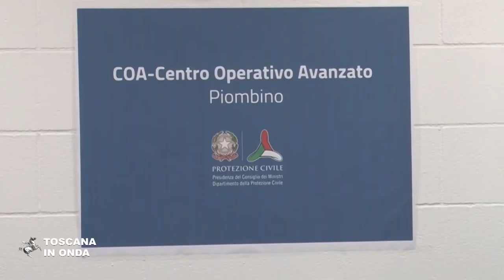Ecoballe, inizia il recupero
E' iniziata nel porto di Piombino l'operazione di recupero dei cinquantasei cilindri di rifiuti solidi abbandonati cinque anni fa dalla motonave Ivy nel golfo di Follonica. La Marina Militare assieme alla Protezione Civile coordina l'intervento con l'impiego di un team di palombari specializzati del Comando subacquei e incursori, coadiuvato dalle tre unità navali specializzate Tedeschi, Rimini e Caprera e dal del Comando in capo della squadra navale coadiuvato dall' Ufficio circondariale marittimo di Piombino. Il cacciamine Rimini rileverà la posizione esatta di ogni cilindro che verrà poi portato in superficie prestando la massima cura per evitare dispersioni di materiale e quindi stivato sulla nave Caprera che si incaricherà di trasportarlo presso la ditta incaricata del suo smaltimento. La notizia